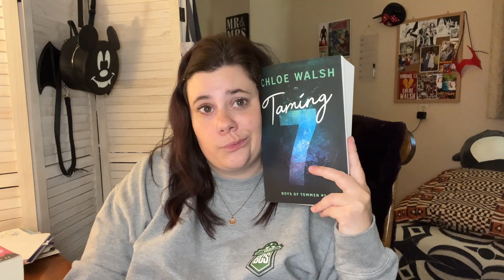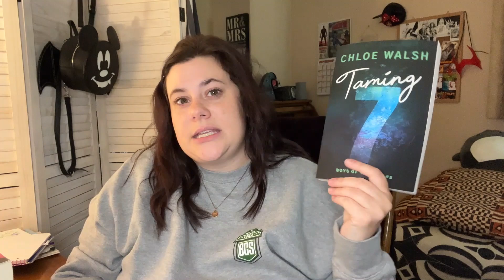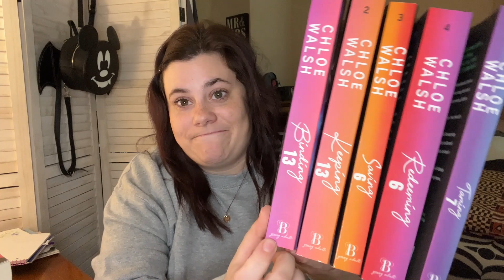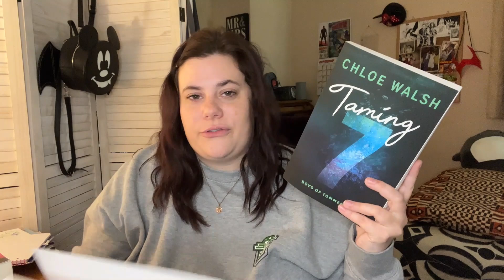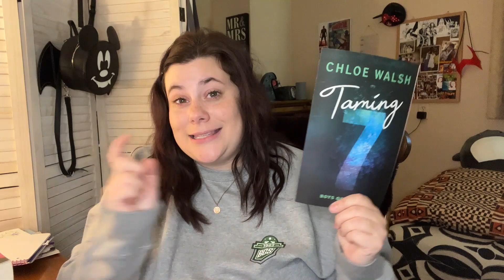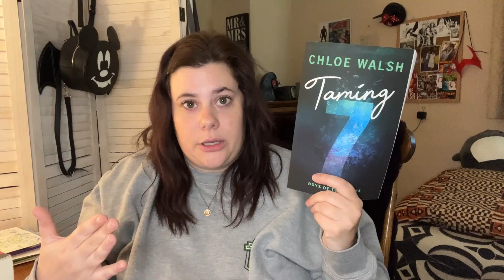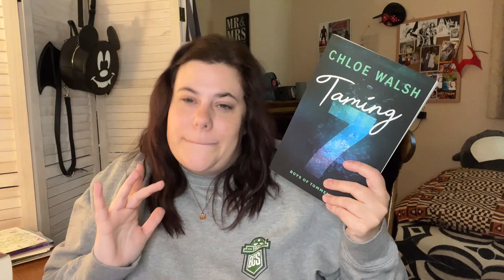let's chat boys of tommen! | theories, t7 drama, chloe's spotify, and more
let's chat all things boys of tommen and my theories for what's to come!

amazon wishlist ✨